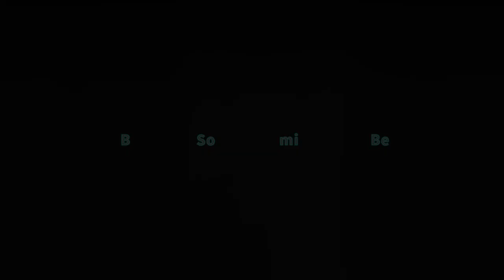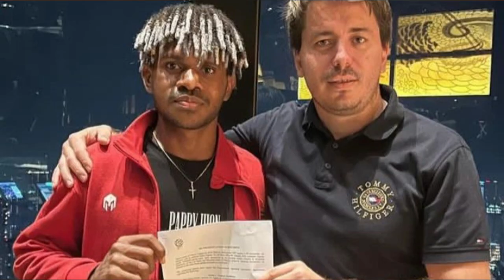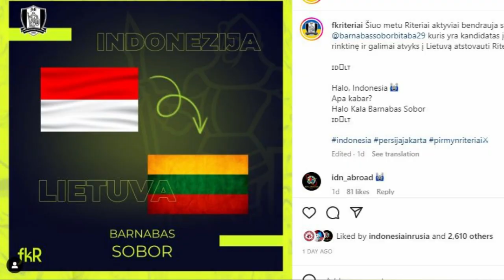Dicoret Shin Tae Yong, Barnabas Sobor Kini Tembus Tim Inti Klub FK Riteriai di Liga Yunani